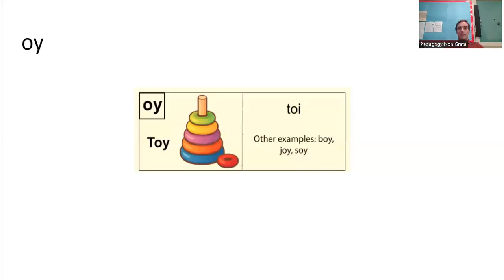oy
This video reviews the sound associated with the oy grapheme.